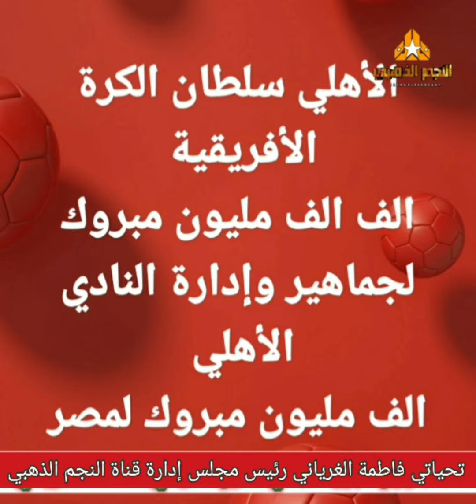الأهلي بطل القرن للمرة الثامنة بطل السوبر الأفريقي تحيا مصر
فاطمة الغرياني رئيس مجلس إدارة قناة النجم الذهبي